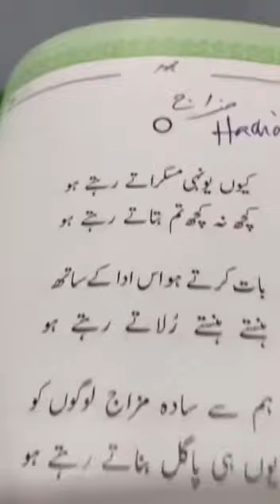Kyun yunhi muskrahte rehte ho